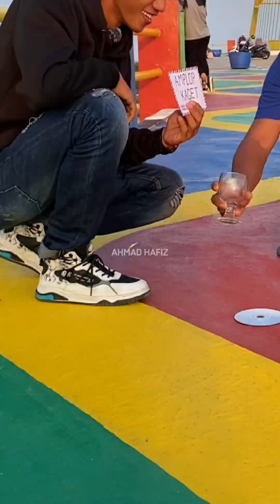Masukin Koinnya kedalam gelas, tanpa menyentuh kasetnya.